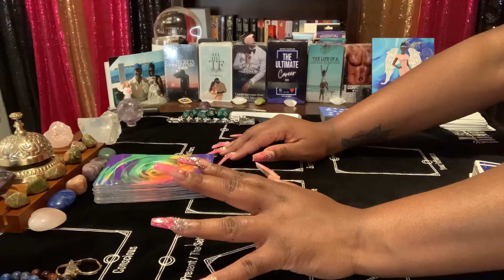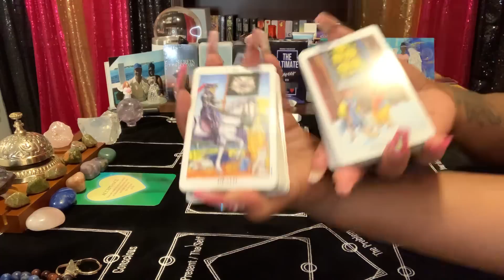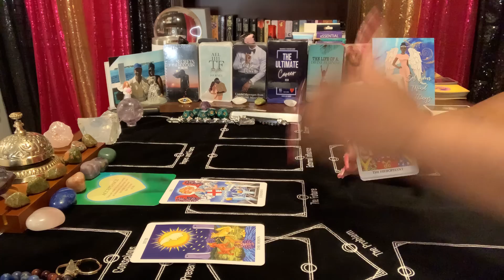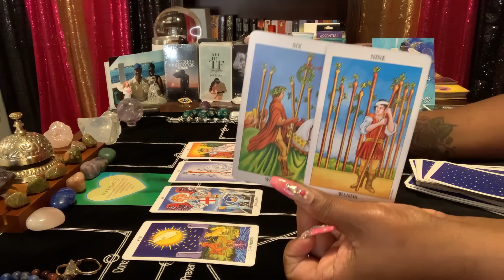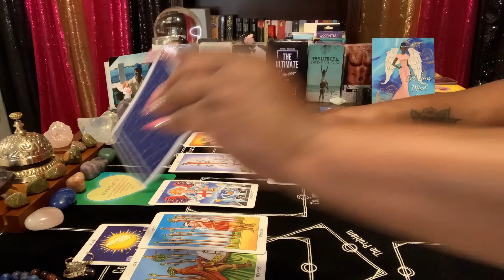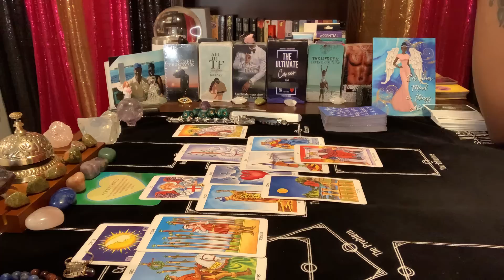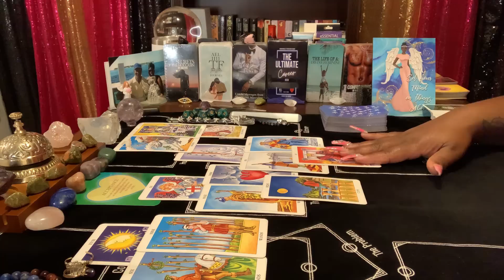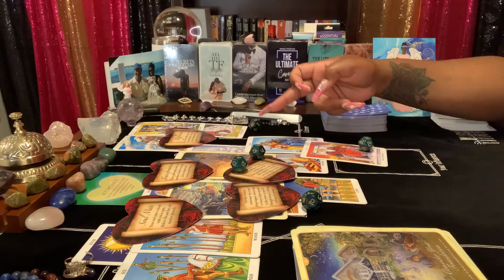Late Night Message~ This gave me chills & made me cry 😢!!!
Family, this person was foolish & very arrogant towards you! What I saw in the cards for them was nothing but misery & pain! That will be their continuous repayment for how they treated you~knowingly you are their Venus! Family *ALWAYS* remember God deals with us harshly-strictly for what we *KNOWINGLY* do wrong to others!! This message has me up crying 😭 my eyes out! I’m not sure if it’s you or them I feel! I feel pain and completely agony!!!